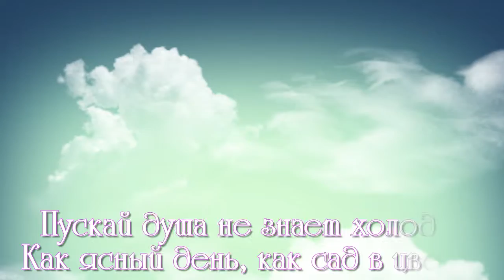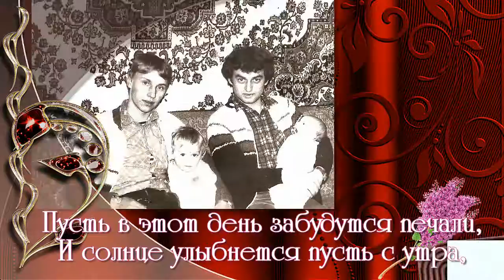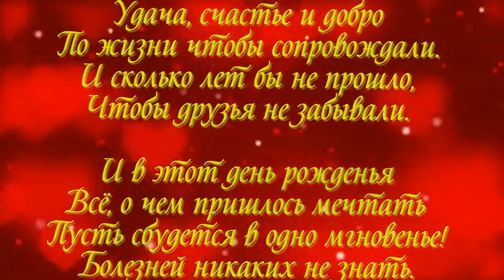ФОТО И ВИДЕО ОБРАБОТКА